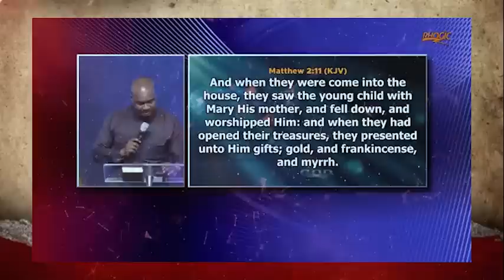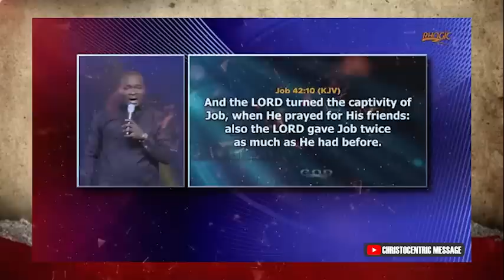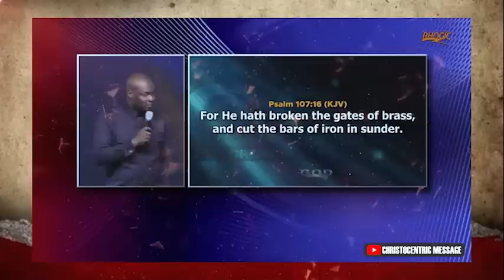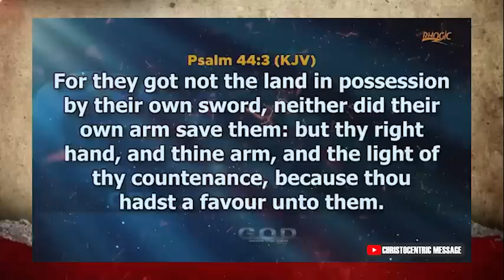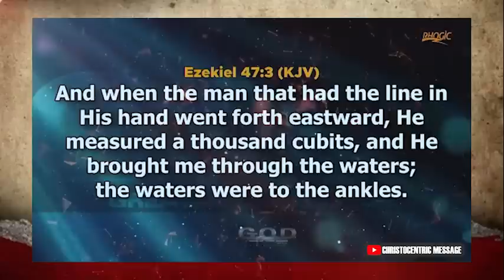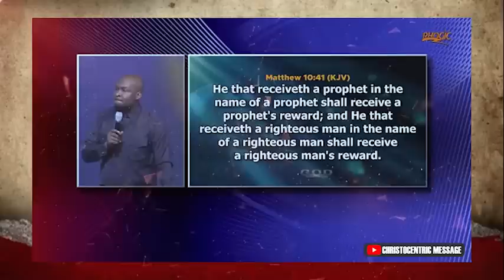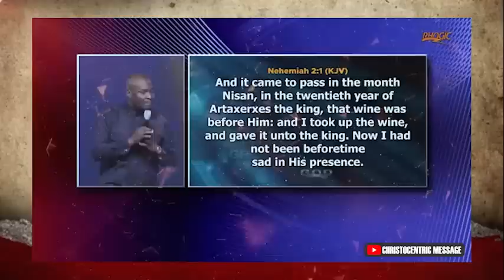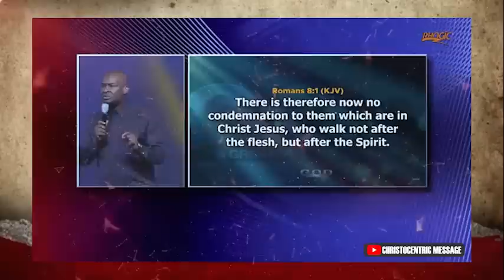IT'S TIME TO ATTRACT DIVINE FAVOR BEFORE GOD AND MAN - APOSTLE JOSHUA SELMAN